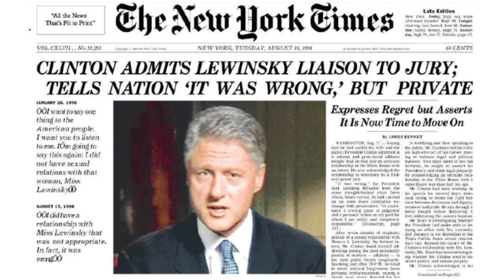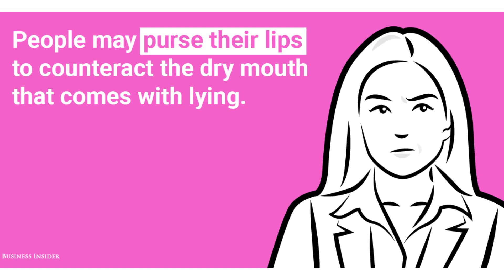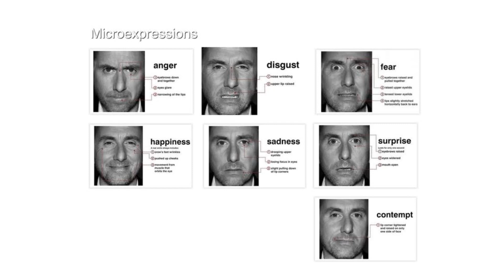How To Tell If Someone Is Lying To You | How To Read ANYONE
So how can we spot a liar? In this video I will be going over the subtle signs that many people overlook that will help you uncover a liar easily.

If you want to learn how to read people there are a series of steps that you must follow.

Consider the liars incentives

If you want to spot a liar the first thing you must consider is the person’s incentives for lying. Before considering their incentives you must remove all previous biases of the person.

Reading people is done by looking at them like a blank slate and objectively observing their actions. Consider what forces might be driving the person to lie.

Weigh out the pressure that they might be experiencing and try to see if it makes sense for them to lie.

In many cases people who believe that they can get away with lying will lie in order to save face.

In the video we cover the lies of Bill Clinton in the Monica Lewinsky scandal as well as Lance Armstrong’s lies during his doping scandal.

Both men were under huge pressure, and lying to them was the only way in their minds to save face.

Observe the liars body language

Liars can be exposed through their body language. Often, people are not aware of their body language and can give of useful clues that can ultimately reveal them as a liar.

Some of the cues to look of for when identifying a liar are the following:

Shaking of the head:

 When people shake their head in disagreement while explaining something that they did not do, they will usually be lying.

 There are subconsciously disagreeing to their own statements and this is manifested physically in the head shake.

Pursing of the lips:

If someone purses their lips it usually indicates that they are stressed out by a situation. Lying usually induces a lot of stress that is difficult for many people to manage. Their doubts manifest in this simple action.

Touching of the lips:

 If someone touches their mouth while they are talking to you they will often be lying. They cover their mouths because they are reluctant to talk! At this stage the pressure of lying is getting to them.

Reading liars is Easy

If you suspect that someone is lying your intuition is usually right. Humans have the capacity to pick up on the small micro expressions subconsciously.

These expressions can’t be observed easily consciously. This is why we are able to tell when someone is giving us a fake smile as opposed to an authentic one.

Reading liars requires you pay close attention to these subconscious cues; the liars body language, their eyes, their vocal tonality and a range of other factors that might betray them.